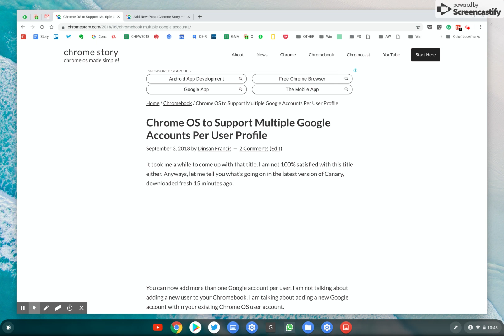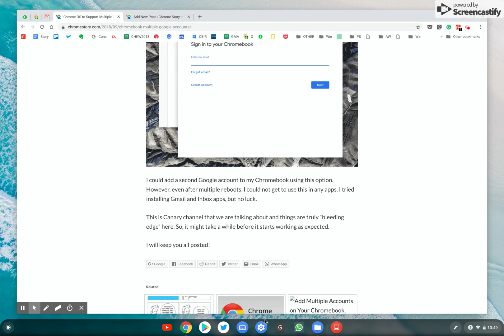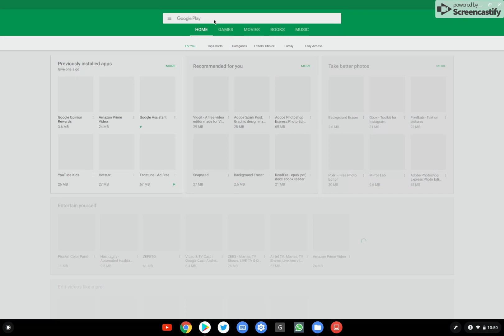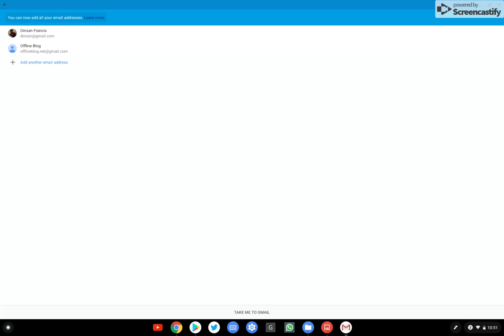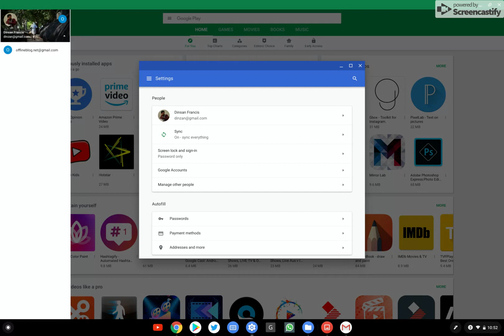Meet the New Account Manager for Chrome OS - Login to Multiple Google Accounts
This new Chrome OS feature allows you to login to multiple Google accounts from the same profile. You could use Android apps with other Google accounts and also switch between these apps.